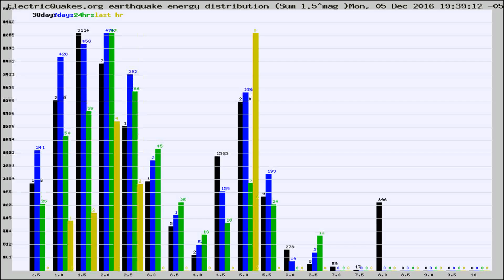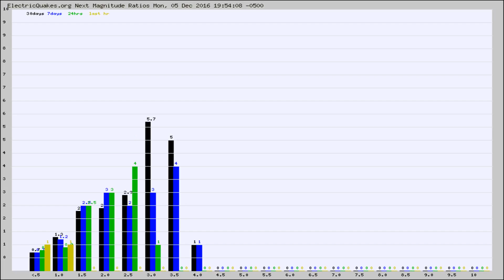Todays_Hourly_World_Earthquake_Statistics_from_ElectricQuakes.org_12-05-16+20:02:01